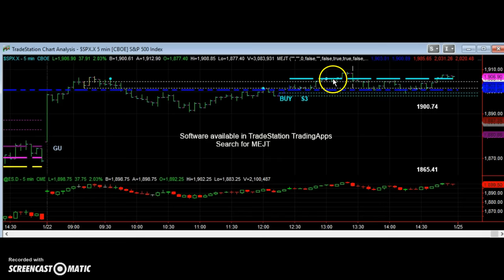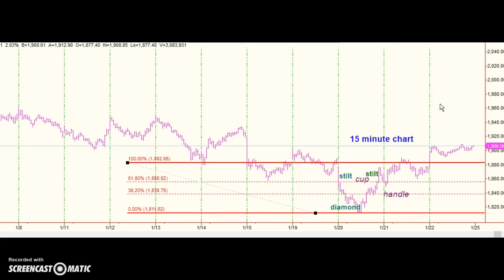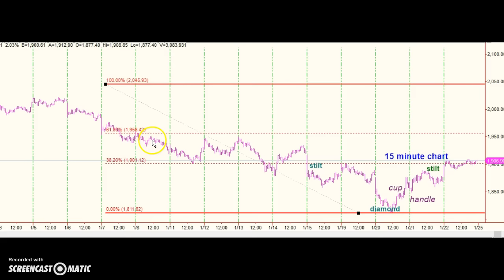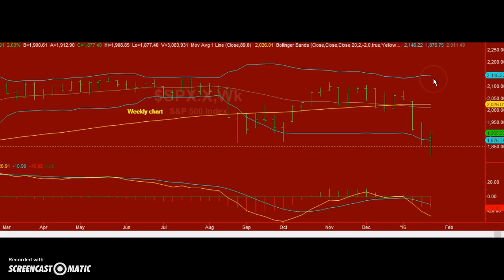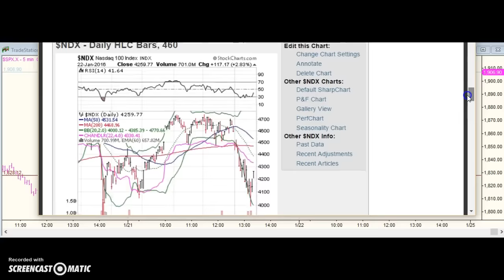MEJT stock market forecast 23 JAN 2016